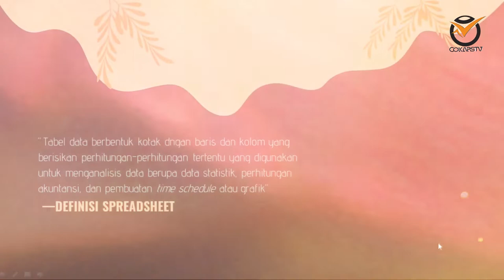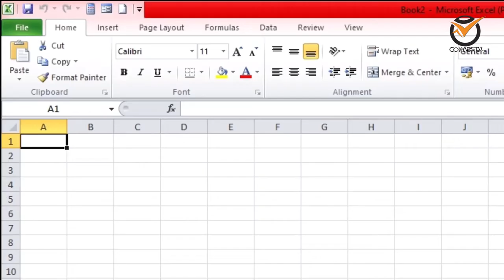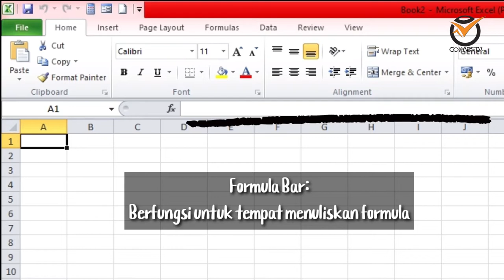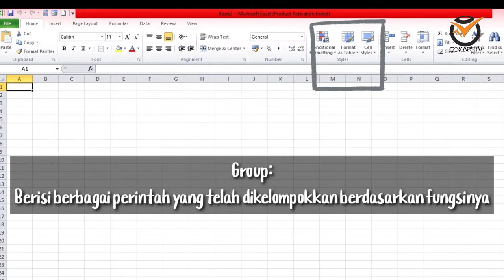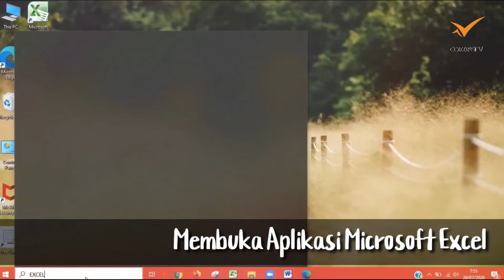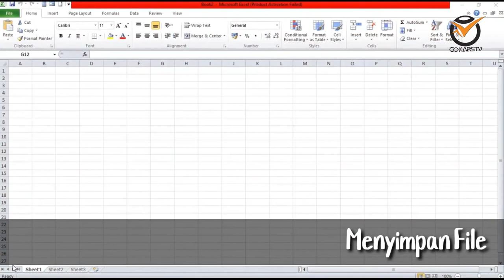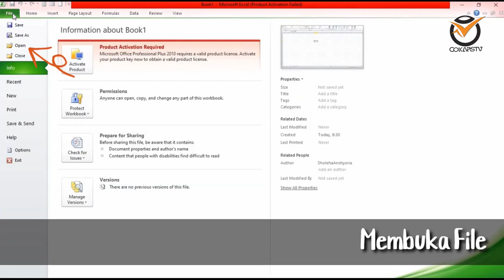Memahami Spreadsheet (Materi 1)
Silakan disimak, materi ini